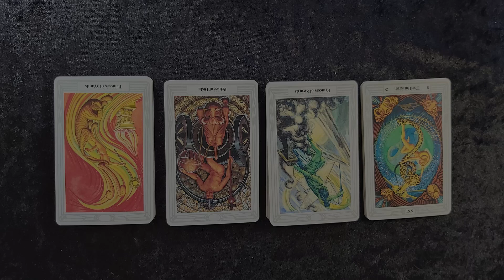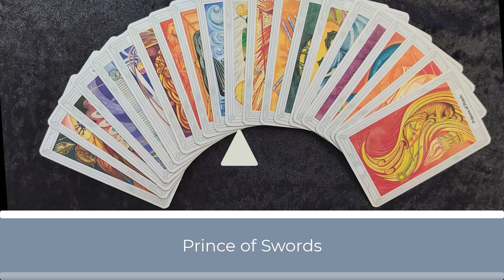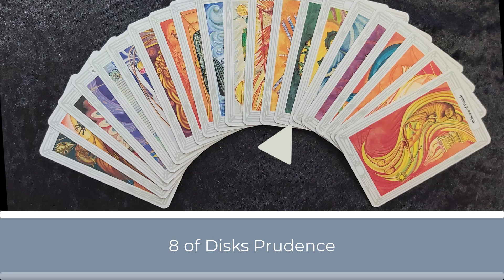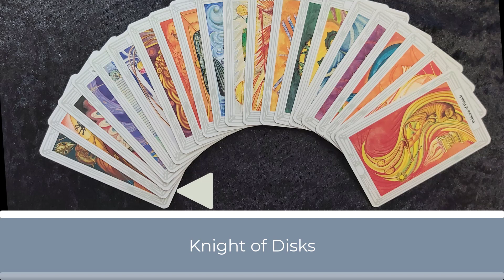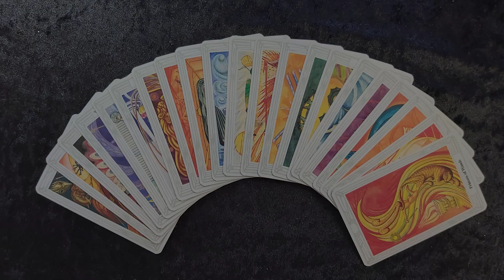How to develop skills to make money? A tarot reading by Paul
How to develop money-making skills? is an interesting question. The Court cards in this tarot reading show the need to overcome prejudice or jealousy from others and have self-belief. At the end of the reading I show you the Power card for this reading to bring success.